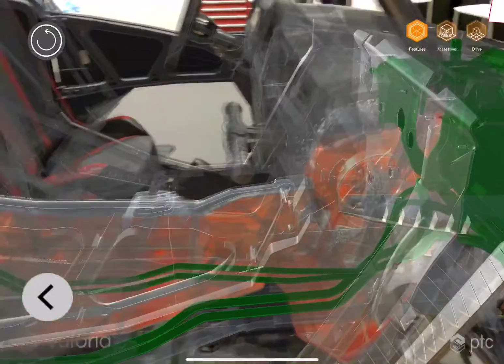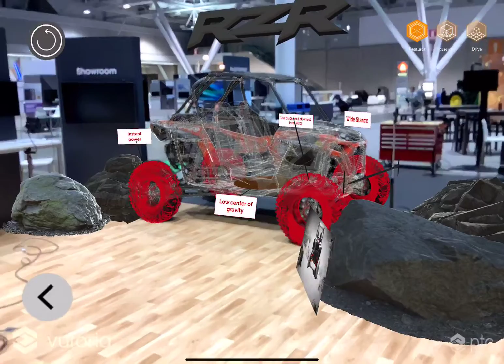Augmented Reality Sales and Marketing Experience for Polaris RZR - Built with Vuforia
Using Vuforia Engine's new 360 Model Targets, I created a sales and marketing experience for the Polaris RZR which allows you to overlay information about the vehicle directly onto the RZR itself. This creates a much more unique, immersive and engaging customer experience, and changes the way Polaris can tell the story of their products.

Tracking on the vehicle is extremely robust in the latest version fo Vuforia Engine because 360 Model Targets uses an AI algorithm to run the CAD geometry of the RZR through thousands of lighting conditions, rotations, and backdrops. This allows your device to recognize the vehicle in many more scenarios not before possible.